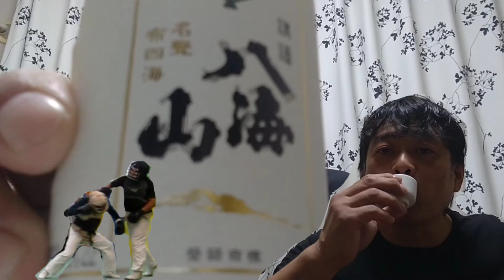仙台っ子ラーメン!稽古の後は特に美味し!!の巻【らーめん堂仙台っ子】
日本拳法の稽古後にらーめん堂仙台っ子にて仙台っ子ラーメンを食す!